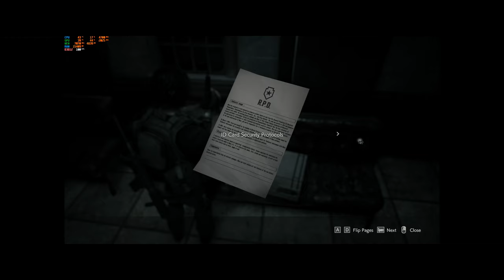Resident Evil 3 Remastered #15 Time For Some Carlos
Its time to play some Resident Evil 3. THE GRAPHICS ARE GREAT for one of the most memorable Resident Evil games in history. Hope you enjoy the journey through this classic zombie horror game.